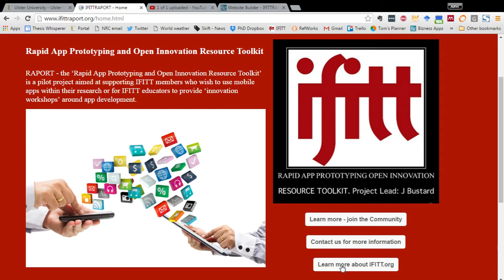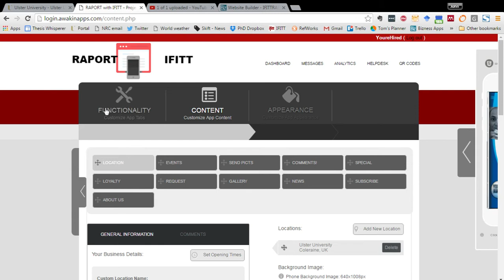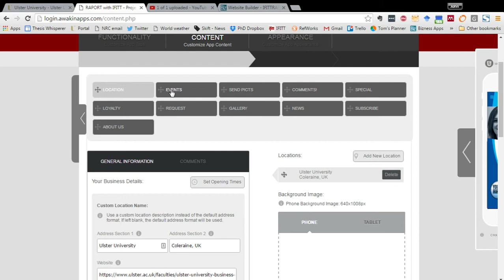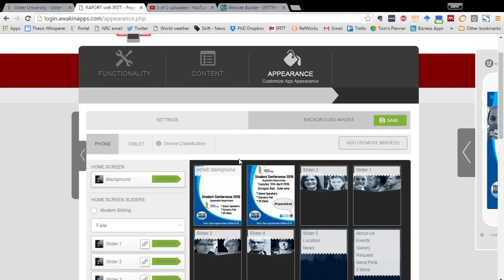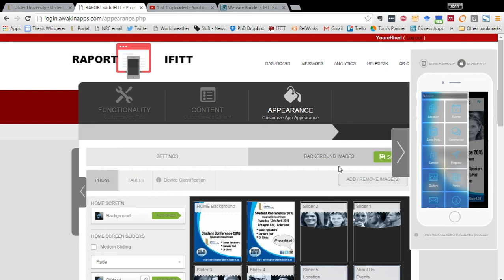An Introduction to the IFITT RAPORT Innovation Project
Rapid App Prototyping and Open Innovation Resource Toolkit

RAPORT - the ‘Rapid App Prototyping and Open Innovation Resource Toolkit’ is a pilot project aimed at supporting IFITT members who wish to use mobile apps within their research or for IFITT educators to provide ‘innovation workshops’ around app development.

This video features the 'YourHired' app developed by Ulster University Event Management students.